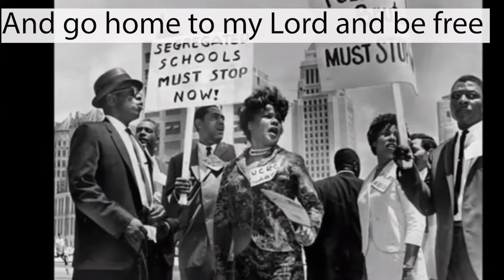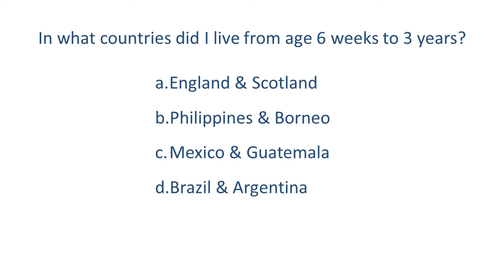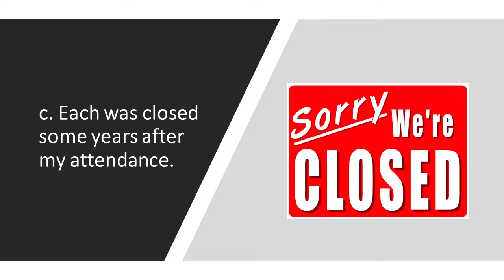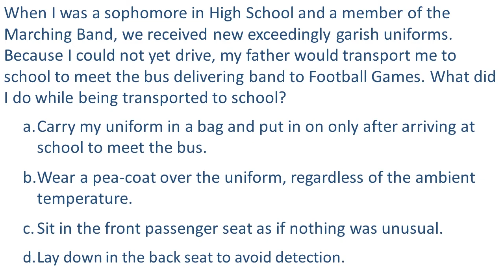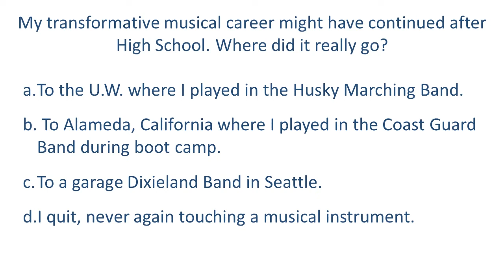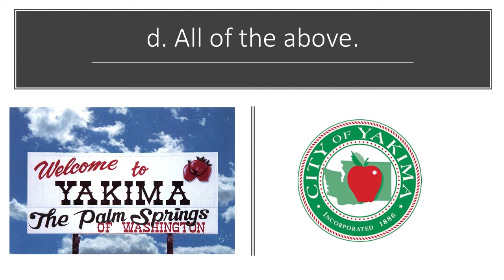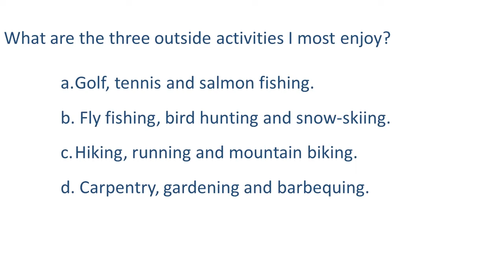Rotary Meeting 2020 04 16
Weekly Yakima Downtown Rotary Club meeting. This weeks speaker is Jeffry Cadorette, Rotary International Director. Celebrate our 100 year past but pivot quickly looking to the future.